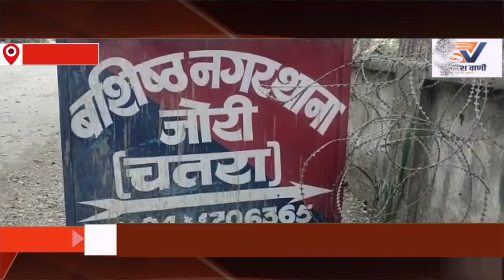Chatra || अफीम मुक्त चतरा बनाने के लिए पुलिस व वन विभाग लगातार चला रहा विनष्टीकरण अभियान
swadeshvaani swadeshvaani Jharkhand# swadeshvaani Tv# Chatra#